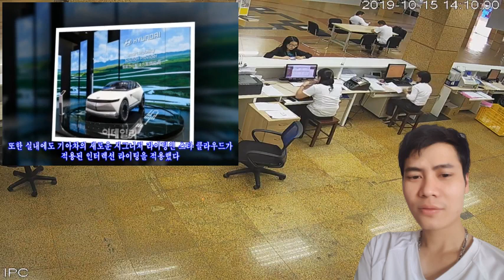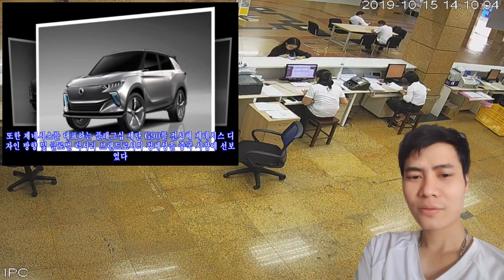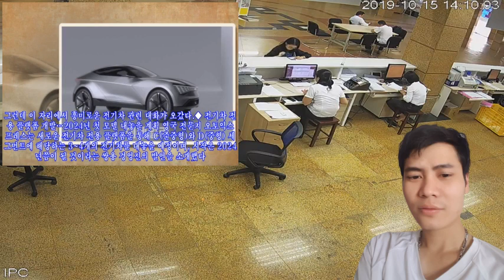기아차, 전기차 SUV 쿠페 콘셉트 '퓨처론' 세계 최초 공개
,콘셉트,세계,쿠페,세계,#'퓨처론',
기아차, 전기차 SUV 쿠페 콘셉트 '퓨처론' 세계 최초 공개 ► Subscribe for more 중국 국제수입박람회 참가해 친환경·미래차 기술력 뽐내 현대차·제네시스도 별도 부스 마련해 다양한 콘텐츠 전시 [이데일리 피용익 기자] 기아자동차가 전